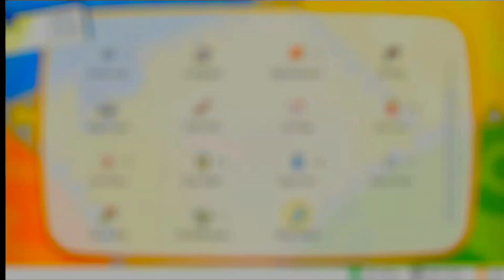Pokemon Let's Go Pikachu Gameplay Video 2023 | Android & iOS | Download Let's Go Pikachu